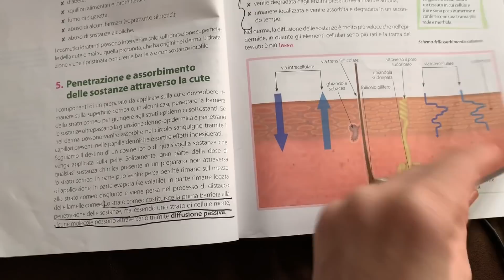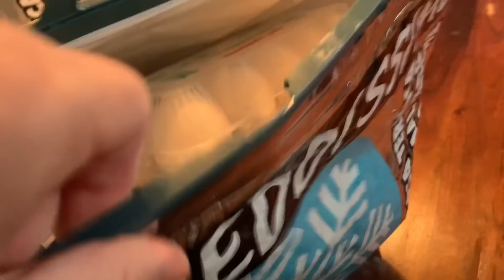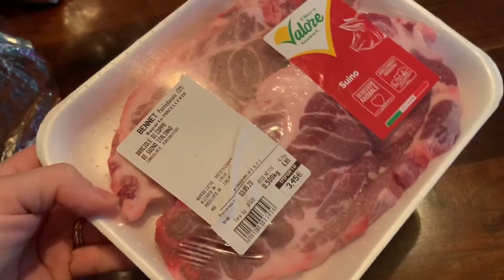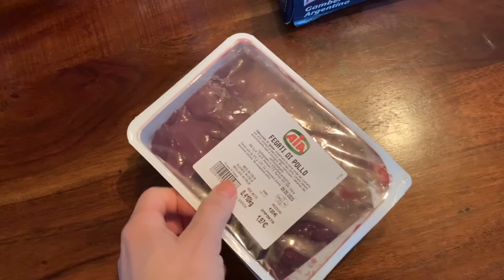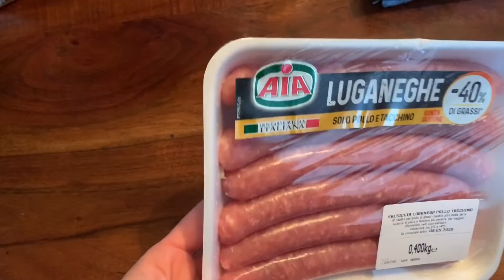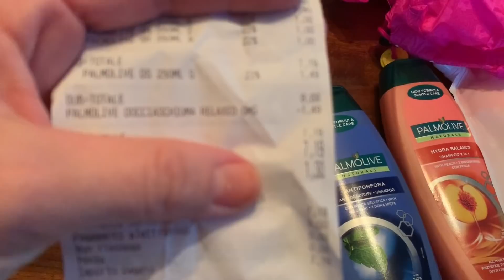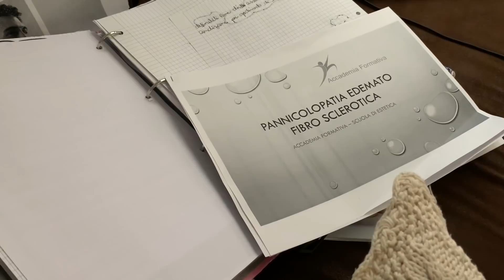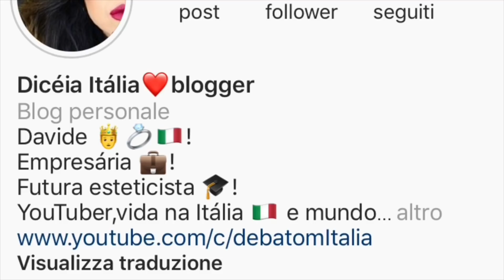VLOG!ACABOU,estou preocupada e muitooo mais...